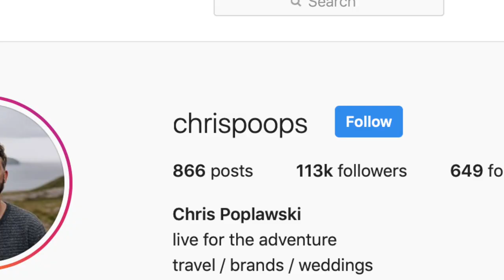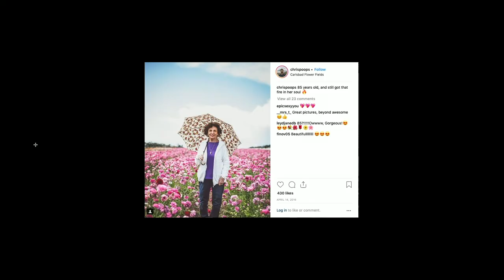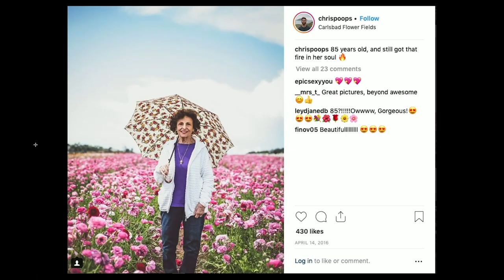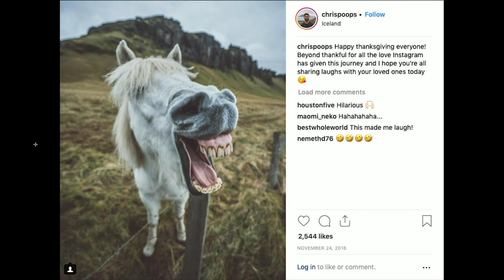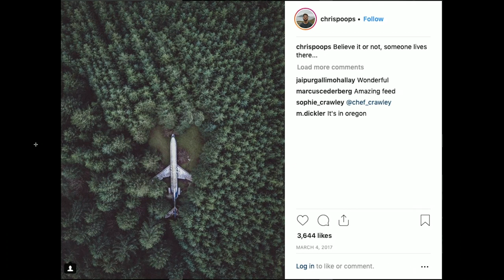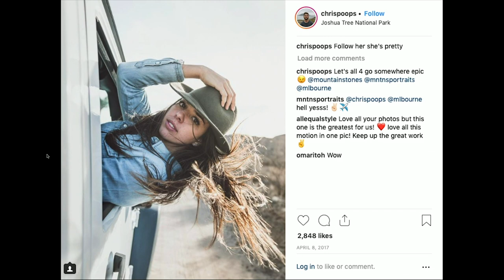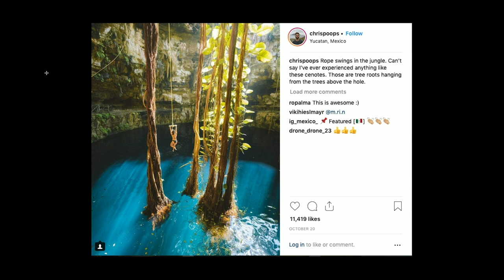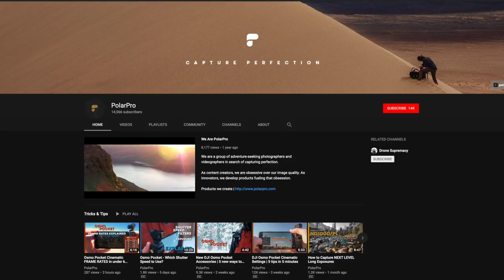Golden Hour Ep. 01: Chris Poplawski (Full Time Travel Photographer)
In this inaugural episode of the Golden Hour Podcast, we speak with Instagrammer Chris Poplawski (AKA: chrisroams/ chrispoops.)

Chris is a businessman turned photographer who has amassed over 100,000 followers on Instagram! Learn how Chris started on the platform and how he chooses to create while traveling the world, working for some of the biggest brands in our industry. Check out the Golden Hour Podcast on iTunes/Apple Podcasts